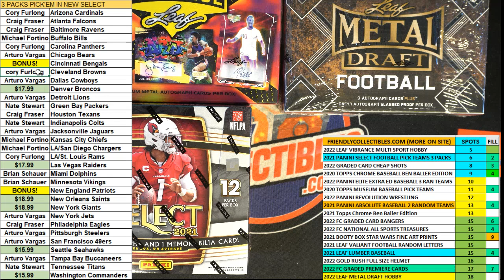2021 Panini Select Football Hobby Box FILL A ID 21SELFBALLPYT105